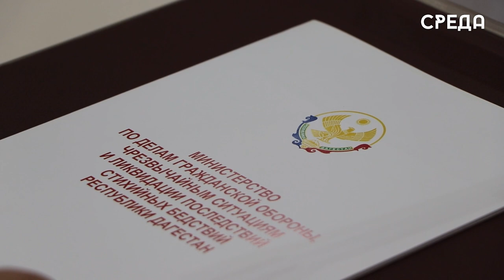Республиканская подсистема РСЧС подвела итоги деятельности за 2023 год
В Ситуационном центре Республики Дагестан под руководством заместителя Председателя Правительства Рамазана Джафарова прошло совещание по подведению итогов деятельности республиканской подсистемы РСЧС по осуществлению мероприятий гражданской обороны, предупреждению и ликвидации ЧС, обеспечению пожарной безопасности и безопасности людей на водных объектах за прошлый год и постановке задач на текущий. В мероприятии также приняли участие представители министерств, ведомств и муниципалитетов региона.

В ходе встречи было отмечено, что  в 2023 году на территории Дагестана зарегистрировано 7 чрезвычайных ситуаций, при которых пострадали 207 человек, из них 50 человек, к сожалению, погибли. Спасены 58 человек.